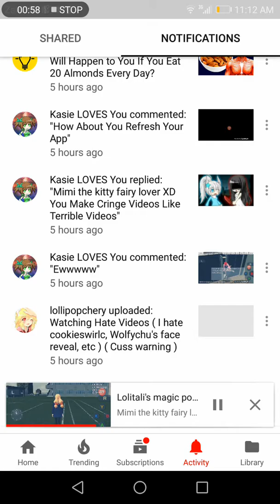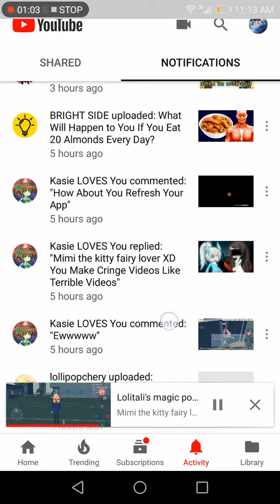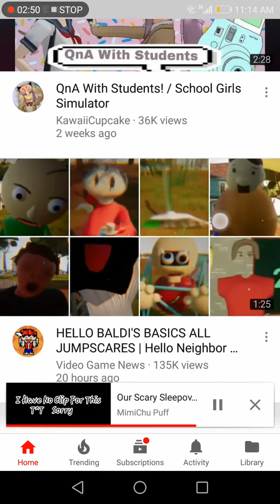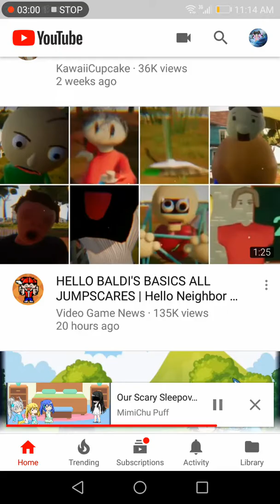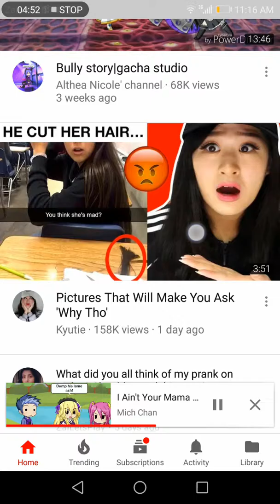June 11, 2018